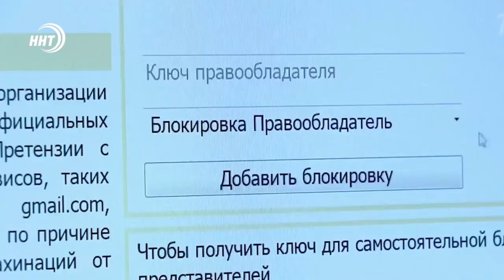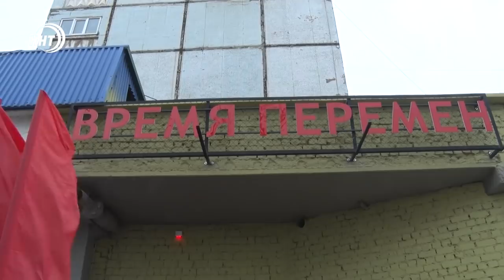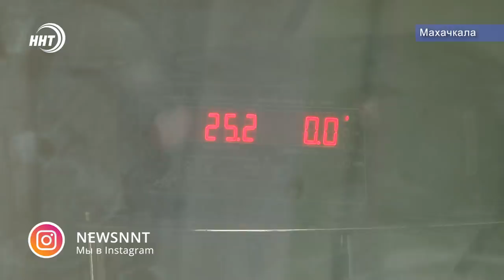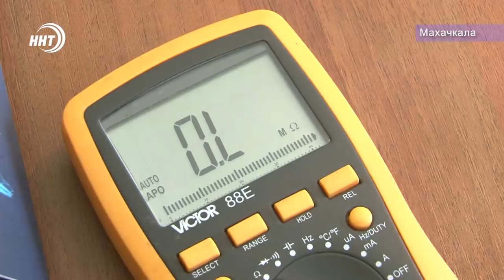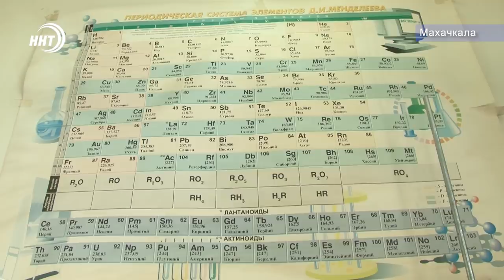Новости Дагестан 1.4.19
Омара Абдурашидова заключили  под стражу на 10 суток. Напомним , судья был вынужден экстренно прервать заседание. Во время оглашения обвинения подсудимый стал  биться в камере и кричать , что не виновен